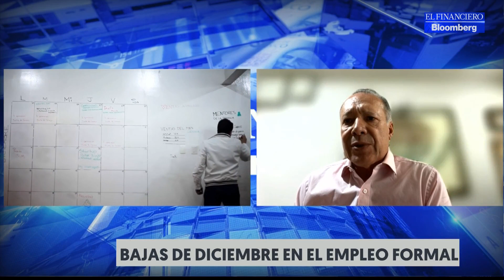¿Por qué siempre hay BAJAS LABORALES en diciembre?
De acuerdo con Hector Marquez Pitol, Director Comercial México, Caribe y Centroamérica de Manpower, la finalización de trabajos en el mes de diciembre es algo cíclico, y no es algo exclusivo de México. Conoce el motivo.